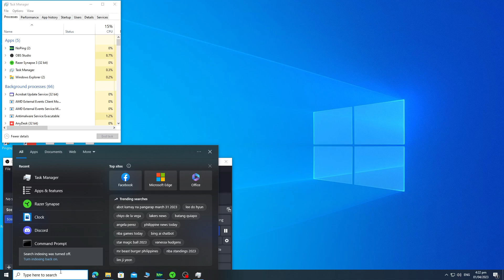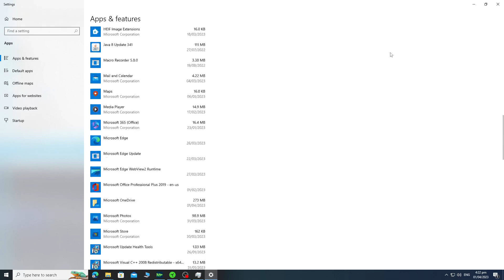osmu quarterfinals sm tournament